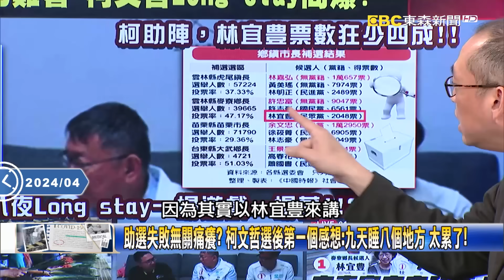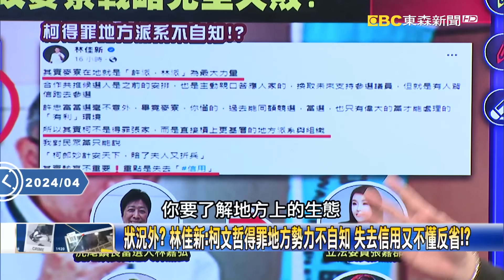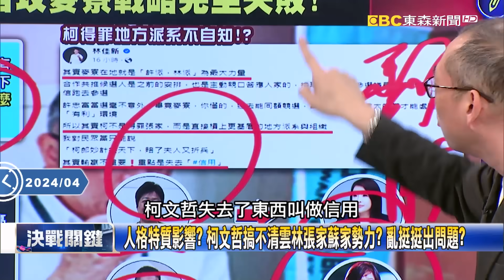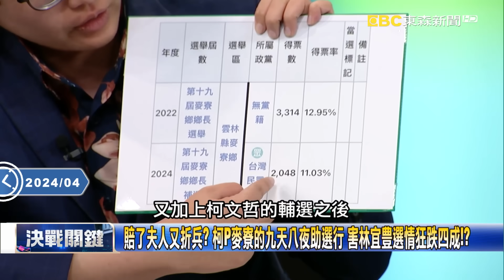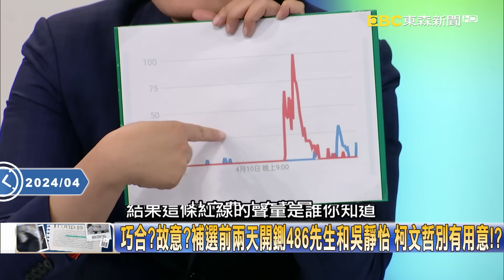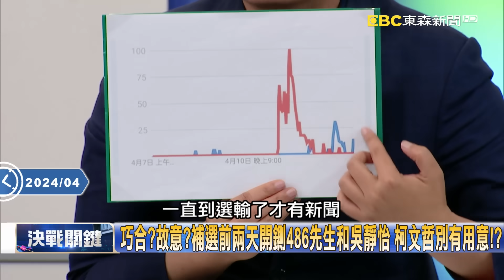吳靜怡「被停權」比民眾黨補選聲量還高？柯文哲輔選不利「真老三」功績再＋1【決戰關鍵】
賠了夫人又折兵？ 柯P麥寮的九天八夜助選行 害林宜豊選情狂跌四成！？
助選失敗無關痛癢？ 柯文哲選後第一個感想：九天睡八個地方 太累了！
157的智商沒路用？ 麥寮助選失利 柯文哲：沒那麼嚴重 學個經驗罷了！
狀況外？ 林佳新：柯文哲得罪地方勢力不自知 失去信用又不懂反省！？
小草難成草原？ 民眾黨在內鬥？ 柯最愛的女人之一 成了第一個離開的人？
柯文哲效應？ 連一張票都無法多拿？ 吳靜怡：年輕人鄙視假老二！

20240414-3